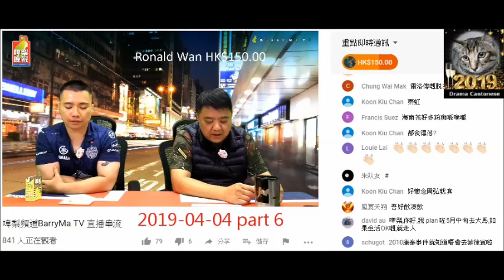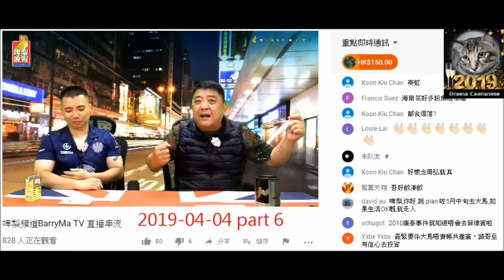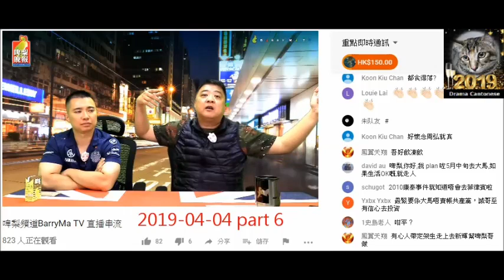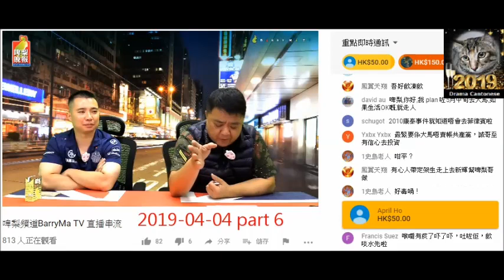20190404 啤梨晚報撚屌馬健賢Barry Ma又搞座談會，鳩吹收到好多腦殘報名，屌鳩啲腦殘俾咗錢唔嚟仲咒腦殘啲仔女兩歲就死。因佢冚家擺係大馬唔去座談會又俾佢屌。又推6月閪團，之前吹好撚攰唔搞